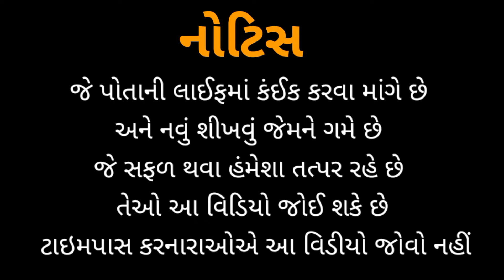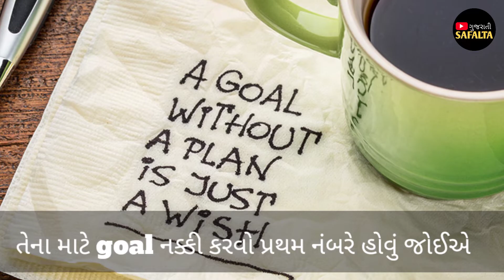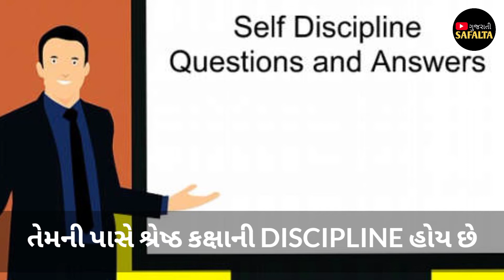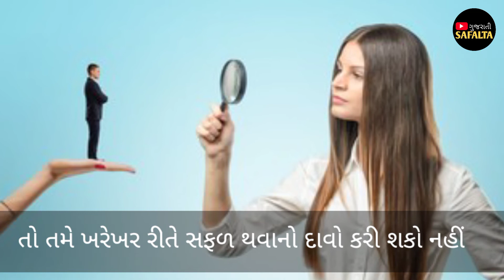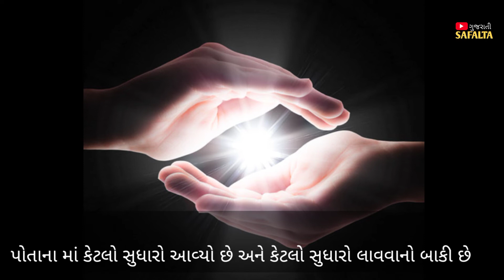આ હતા એ છુપાયેલા ગુણો જેનાથી લોકો સફળ બન્યા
success in Gujarati
success story in Gujarati
success suvichar in Gujarati
success Gujarati status
Gujarati success stories
Gujarati success suvichar
Gujarati success status
successful Gujarati businessman
सफलता का रहस्य
सफलता का मंत्र
सफलता का मूल मंत्र
सफलता का नया सूत्र
सफलता का सूत्र
सक्सेस कैसे बन सकते हैं
સફળતા ના સુત્રો
સફળતા
સફળતાની ચાવી
સફળતાના સુવિચાર
સફળતા status
સફળતા જિંદગીની હસ્તરેખામાં નથી હોતી ચણાયેલી ઈમારત એના નકશામાં નથી હોતી
Gujarati safalta
Gujarati safalata
motivation
motivation video in Gujarati
motivation video Gujarati status
motivation video gujju

Latest Motivational Speech Sanjay Raval 2021 તમે મહેનત
કરો ભગવાન તમને ફળ આપશે જ સંજય રાવલ
Latest Motivational Speech Sanjay Raval 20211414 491Hİ
રહો એ કોયને ગમતું નથી સંજય રાવલ
| Latest Motivational Speech Sanjay Raval 20211 સફળતા
મેળવવા મનને મસ્ત રાખવું સંજય રાવલ
Latest Motivational Speech Sanjay Raval 20211 જીવન માં
સફળતા મેળવવવા બુદ્ધિને હંમેશા દોડતી રાખો
Latest Motivational Speech Sanjay Raval 2021, HR-il
મધ્યતમાં જવાય બયલાની જાન માં ના જવાય સંજય રાવલ
SANJAY RAVAL NEW BEST MOTIVATIONAL SPEECH
2021 પોતાની જાતને સમય આપો તમારી પહેલી જરૂરત તમે ખુદ છો
| Latest Motivational Speech Sanjay Raval 2021] કાબિલ
બનો ભણેલા તો ભાડે મળશે સંજય રાવલ
Latest Motivational Speech Sanjay Raval 20211 હું એક
દિવસ ગુજરાતનો સીએમ જરૂર બનીશ
Latest Motivational Speech Sanjay Raval 20211 21$ndhi